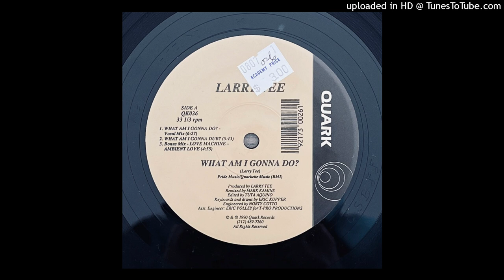A1. What Am I Gonna Do? (Vocal Mix)